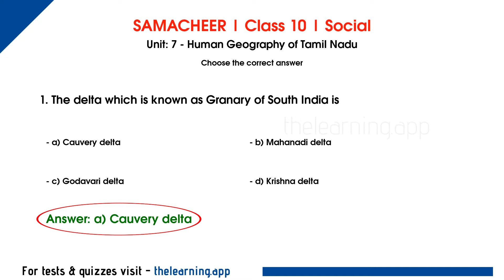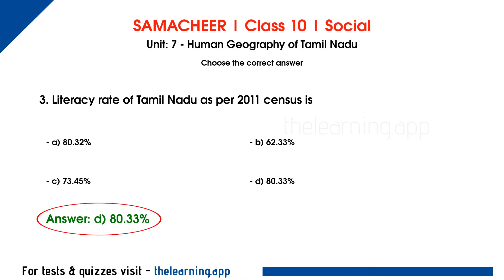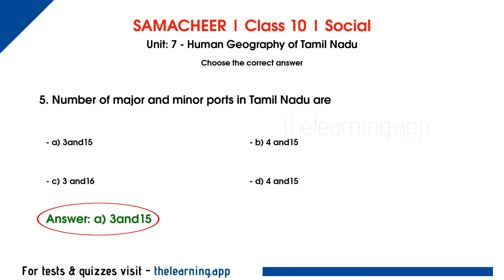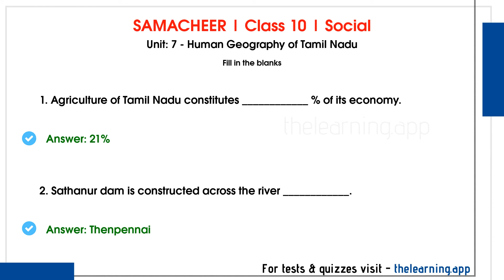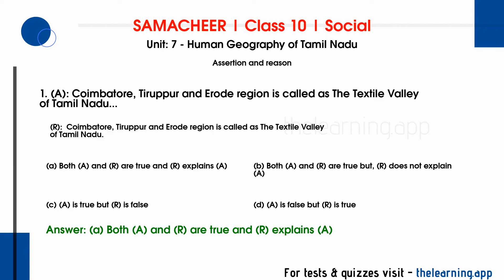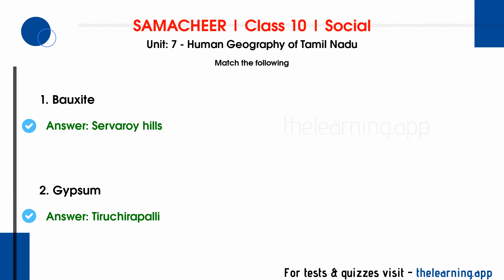Human Geography of Tamil Nadu Questions | Unit 7 | Class 10 | Social | Samacheer Kalvi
Human Geography of Tamil Nadu Book Back Questions & Answers, Exercises, Solutions, Tests, Quizzes, Videos and Podcasts for Class 10 | Samacheer Kalvi - English Medium

00:00 Introduction
00:16 Choose the correct answer
03:37 Fill in the blanks
04:50 Assertion and reason
06:10 Match the following

1. The delta which is known as Granary of South India is

2. Second staple food of the people of   Tamil Nadu is

3. Literacy rate of Tamil Nadu as per 2011 census is

4. A major hydro-electric power project of Tamil Nadu is

5. Number of major and minor ports in Tamil Nadu are

6. Agriculture of Tamil Nadu constitutes ____________ % of its economy.

7. Sathanur dam is constructed across the river ____________.

8. Tamil Nadu ranks ____________ in India with a share of over 20% in total road projects under operation in the Public  Private Partnership (PPP).

9. ___________ is the third largest airport in India after Mumbai and Delhi.

10. The difference between the value of exports and imports is called ___________.

11. (A): Coimbatore, Tiruppur and Erode region is called as The Textile Valley of Tamil Nadu... (R):  They contribute a major share to the states economy through textiles.

12. (A): The Nilgiris is the least populated district of Tamil Nadu.. (R): It is located in the western most part of Tamil Nadu.

13. Bauxite

14. Gypsum

15. Iron

16. Limestone